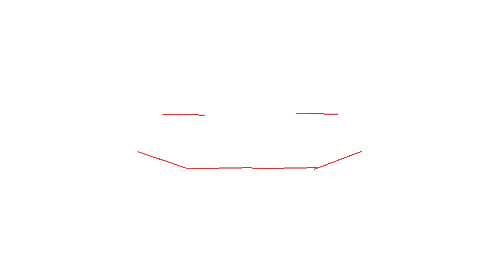Momo Revamped 2 - Facts With Bobo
Watch The Original First...